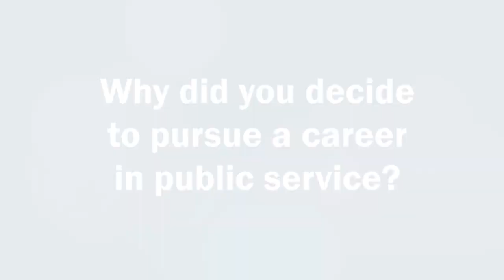Fidel Morin, Supervisory Mission Support Specialist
Navy Veteran Fidel Morin continues serving his country at @CBP. Morin ensures our forensic scientists have the tools they need to protect the safety of the CBP officers in the field who encounter potentially hazardous substances on the front lines.
Celebrated the first full week in May since 1985, Public Service Recognition Week (PSRW) is a time set aside to honor those who serve our nation as federal, state, county and local government employees.